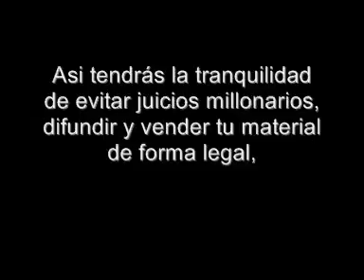Pistas de Tango - Tango Karaoke - TENES SERVIDO EL TE - Roberto Rial Producciones